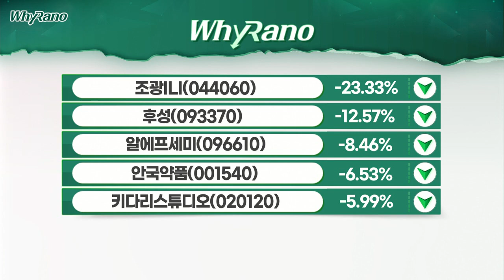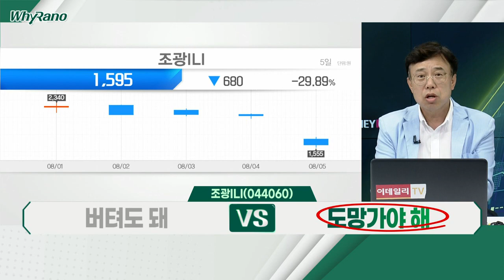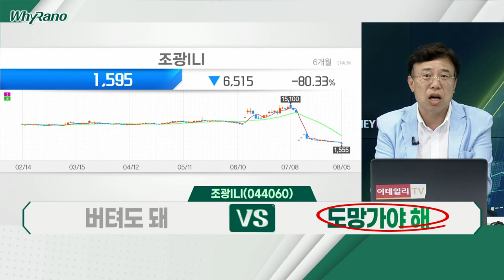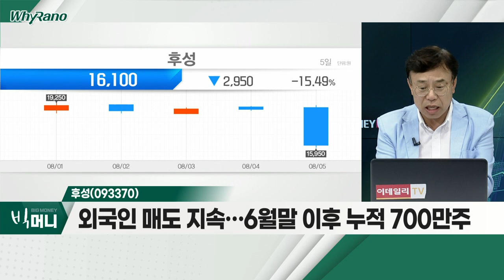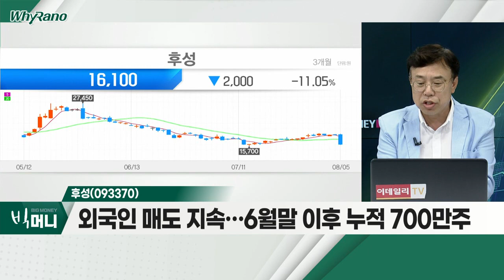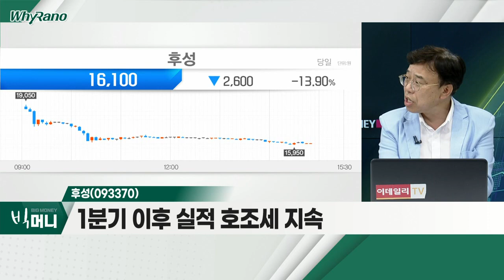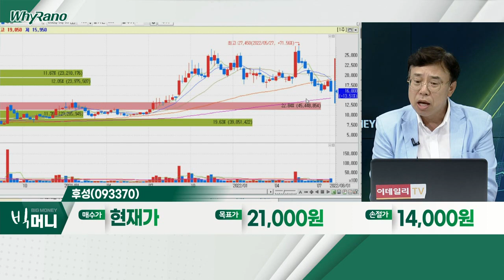조광ILI(044060), 후성(093370), 키다리스튜디오(020120)_WhyRaNo (20220805)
조광ILI(044060)
- 무상증자 '후유증'
- 금일 증자분 상장 79백만주… 5배 증가
- 순이익 적자 지속

후성(093370)
- 자회사 '후성글로벌' 상장 추진
- 외국인 매도 지속… 6월말 이후 누적 700만주
- 1분기 이후 실적 호조세 지속

- 틱톡 운영사 지분 투자
- 향후 4년 간 500억 규모 공급계약 체결
- 서프라이즈급 2분기 실적 가시화
- 기관, 1달 누적 25만주 매수